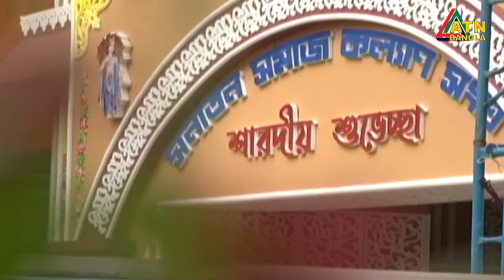দুর্গাপূজার আনুষ্ঠানিকতা শুরু হতে আর দু’দিন বাকি। করোনার কারণে নেই চিরচেনা জাঁকজমক | ATN Bangla News